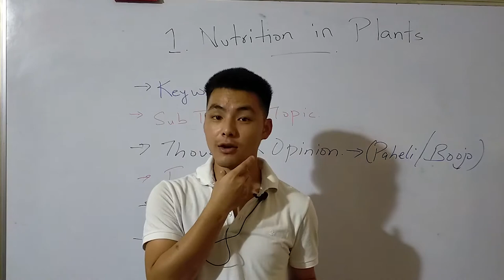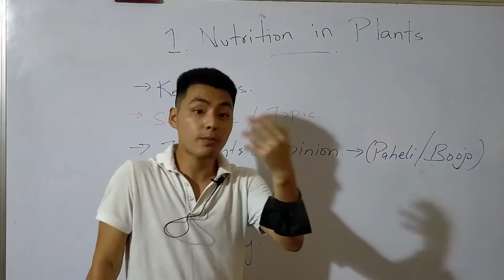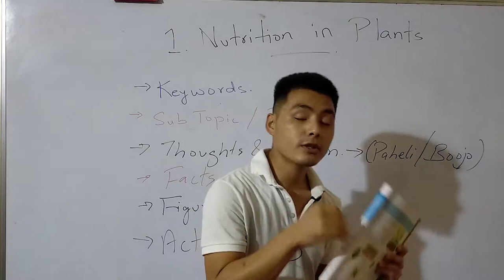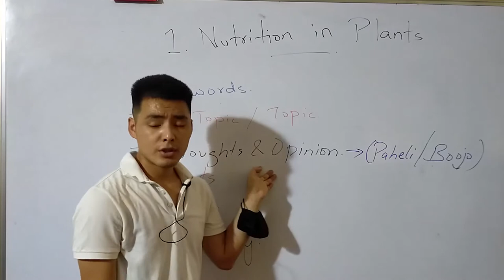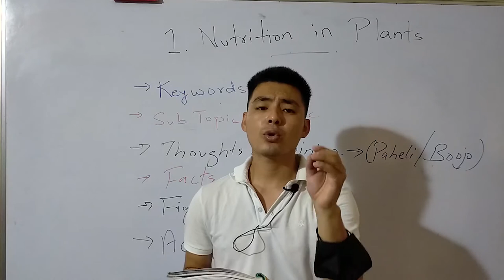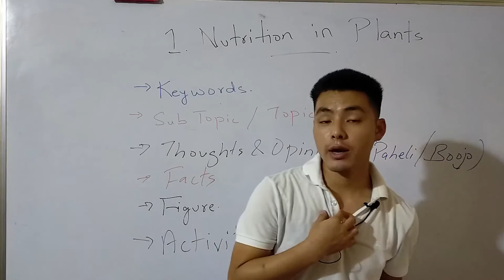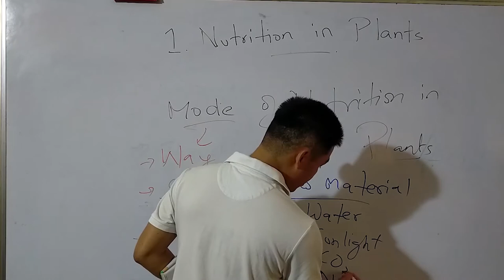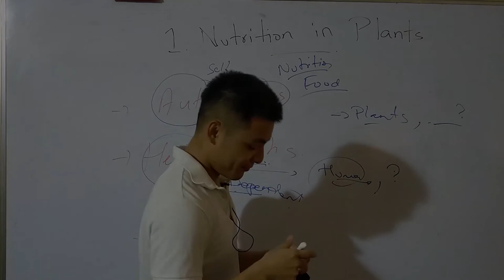Class VII Science (Day 2) 16/07/2021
Topic: Nutrition in Plants